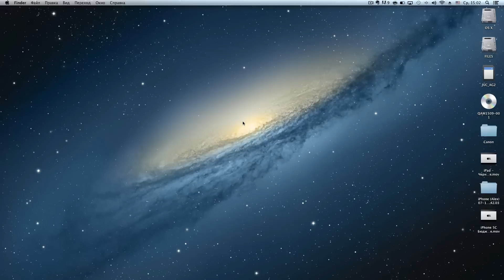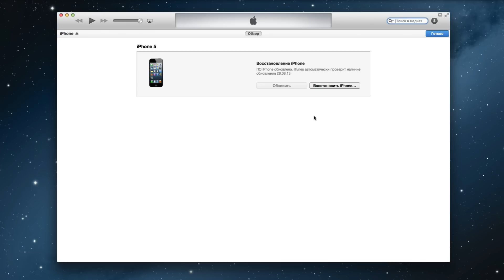Забыл пароль на iPhone - что делать? | I forgot my iPhone password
Что делать когда забыл пароль на iPhone, iPad, iPod Touch, смотри этот выпуск и узнай как восстановить свой заблокированный iOS гаджет.